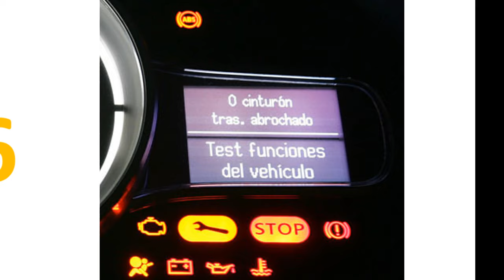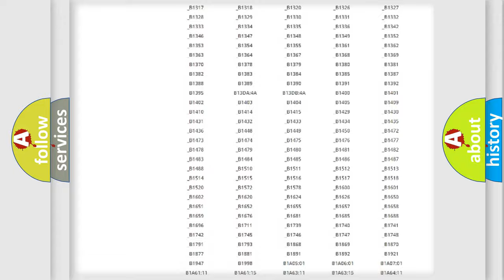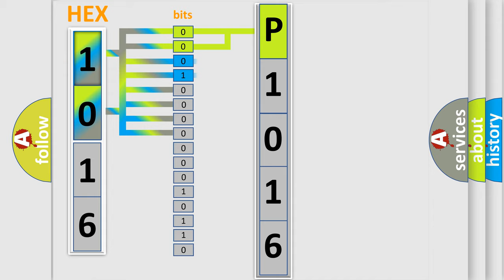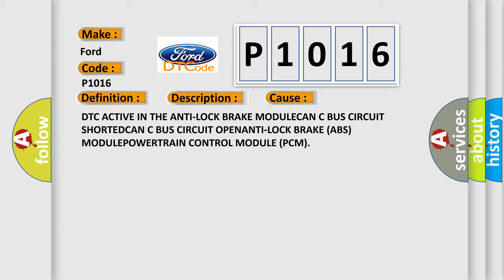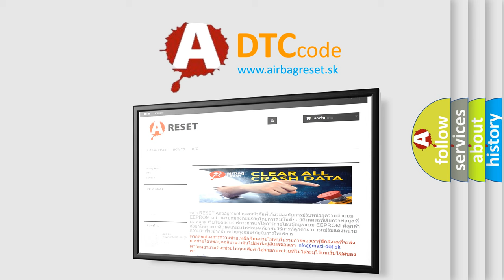DTC Ford P1016 Short Explanation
Contents:
0:21 Basic DTC analysis according to OBD2 protocol standard.
1:48 Insight into programming
2:58 A diagnostically understandable description of the Diagnostic Trouble Code
3:05 Basic error definition

Make:
Ford
Code:
P1016
Definition:
Wheel Speed Signal Left Rear Rationality
Description: